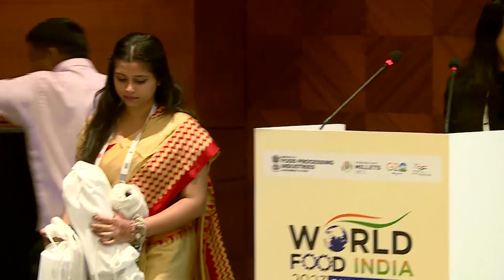Thematic Session on Logistice and Storage